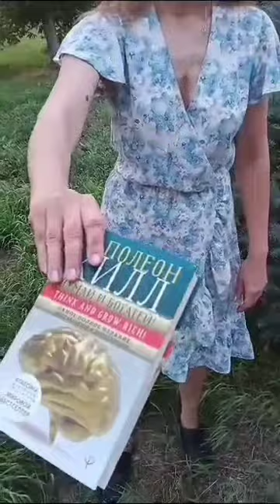лето парк мяч корзина кинула